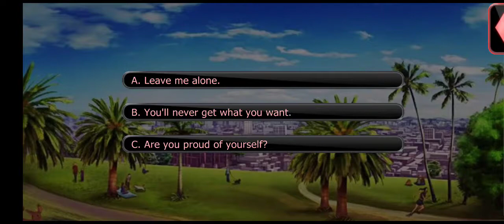Villainous Nights: Juliette ssn6 ep7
Eleanor gloats/ an intimate moment with ghost Jules